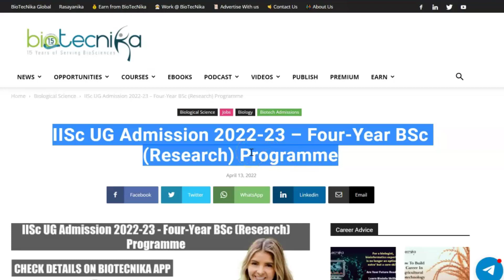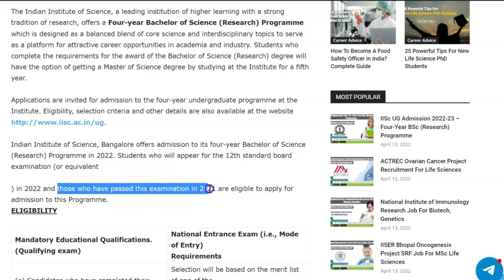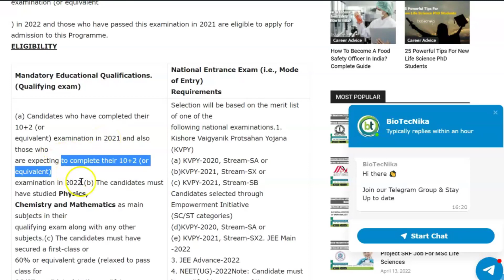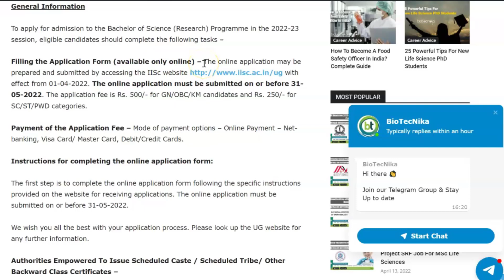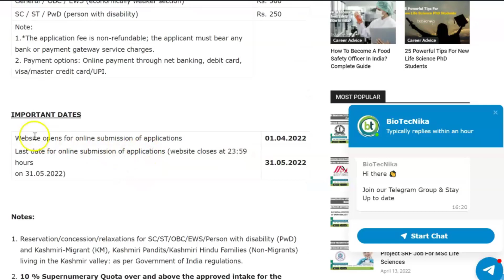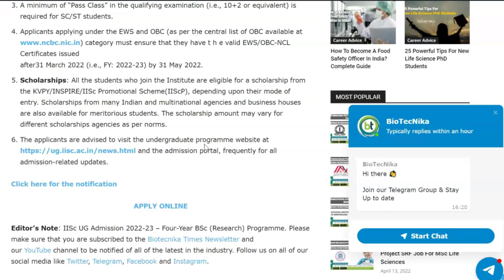IISc Admissions 2022-23 For UG Four Year BSc Research Programme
IISc Admissions 2022-23 For UG Four Year BSc Research Programme. IISc UG Admission 2022-23 – Four-Year BSc (Research) Programme. Admission Notice: Academic Year 2022-23. Four-Year Bachelor of Science (Research) Programme at IISc Bengaluru. IISc BSc Biology UG Admissions 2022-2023.

Admission Notice: Academic Year 2022-23
Four-Year Bachelor of Science (Research) Programme

The Indian Institute of Science, a leading institution of higher learning with a strong tradition of research, offers a four-year Bachelor of Science (Research) Programme which is designed as a balanced blend of core science and interdisciplinary topics to serve as a platform for attractive career opportunities in academia and industry. Students who complete the requirements for the award of the Bachelor of Science (Research) degree will have the option of getting a Master of Science degree by studying at the Institute for a fifth year.